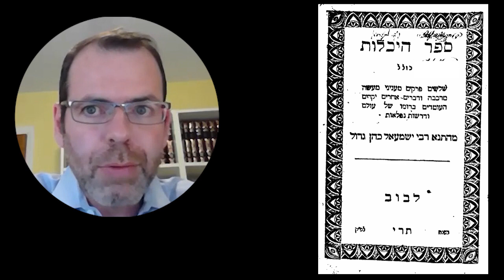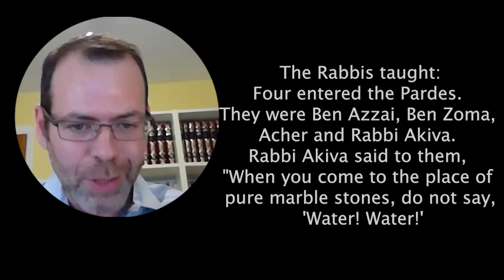Where do we find Kabbalah in the Talmud?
History of Kabbalah  - Professor Jonathan Dauber.
BA, Near Eastern and Judaic studies and history of ideas, Brandeis University
PhD, Jewish mysticism, New York University.
Associate Professor of Jewish Mysticism, Yeshiva University’s Bernard Revel Graduate School of Jewish Studies
Areas of specialization: various historical stages of Kabbalah, Eastern European Hasidism.

Works:

·      Knowledge of God and the Development of Early Kabbalah
·      Secrecy and Esoteric Writing in Kabbalistic Literature
·      Sefer ha-Bahir: Translation and Commentary  (in progress)